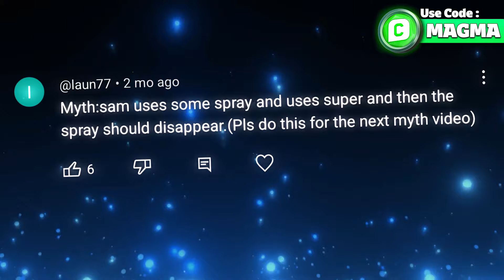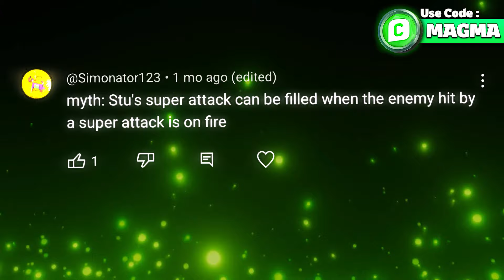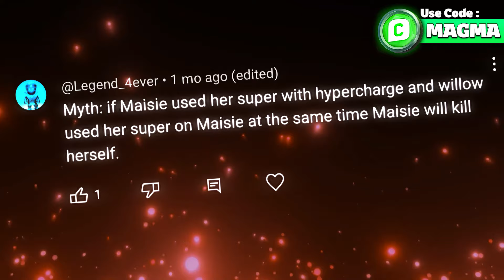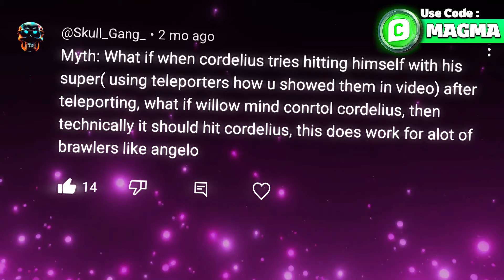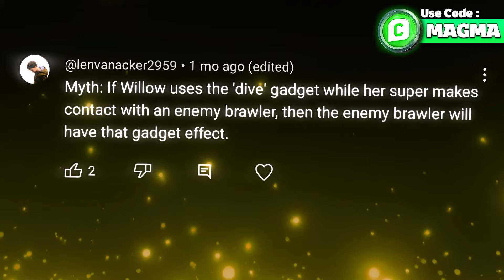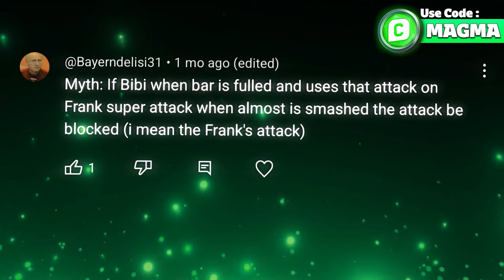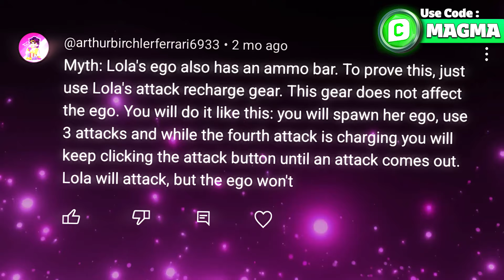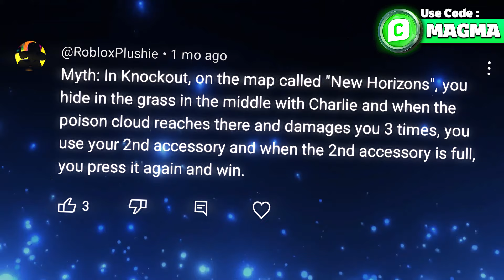I tried New Myths In Brawl Stars ! EP. 1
1 LIKE = 100 MOTIVATION❤️
1 SUBSCIBE = 1000 MOTIVATION❤️